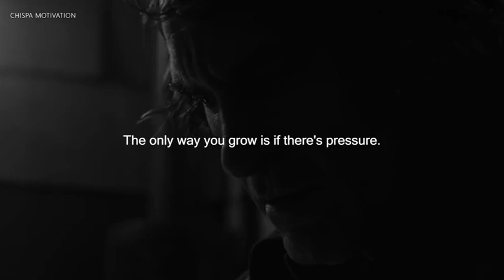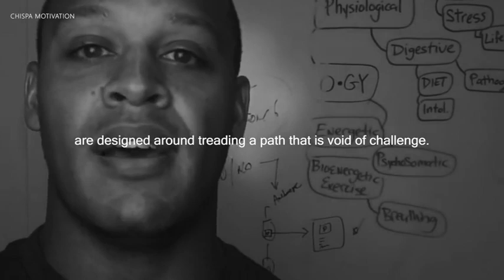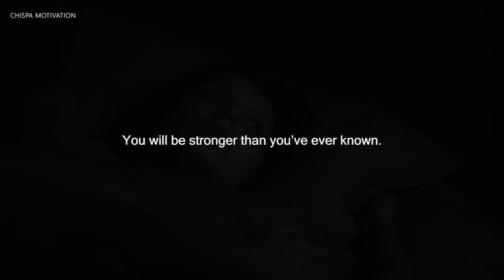Embrace the struggle that's how you grow.